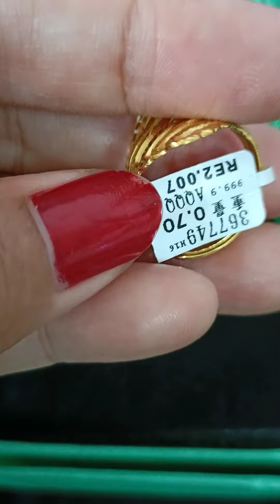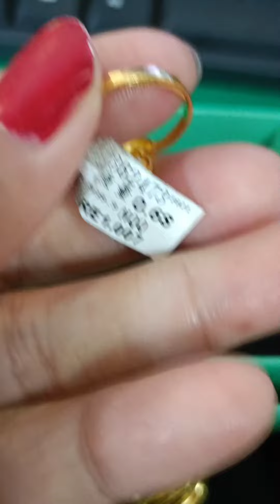# RING 24k # GOLD # TAIWAN